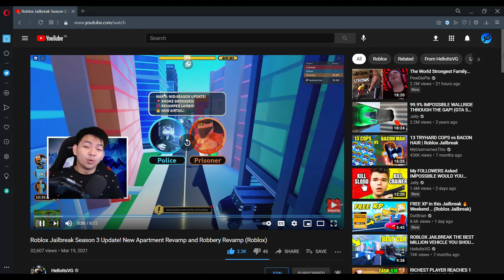What if HelloItsVG was a robot and malfunctioned ?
how is my new intro song also like and sub for more vids like this :)